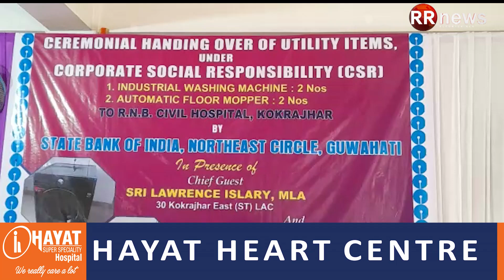SBI ৰ উদ্যোগত আজি কোকৰাঝাৰ চিকিৎসালয়ত চি এছ আৰ আচঁনি শুভাৰম্ভ কৰে